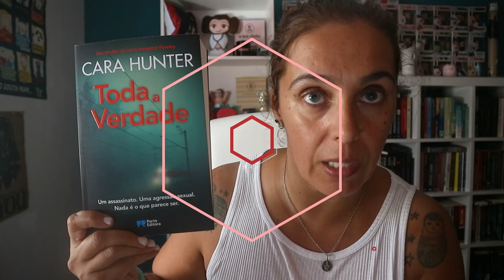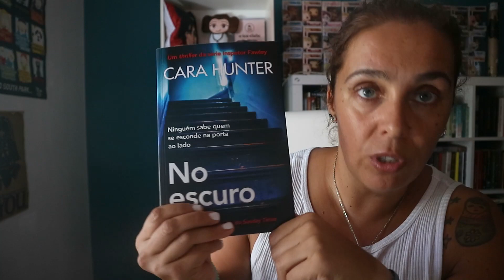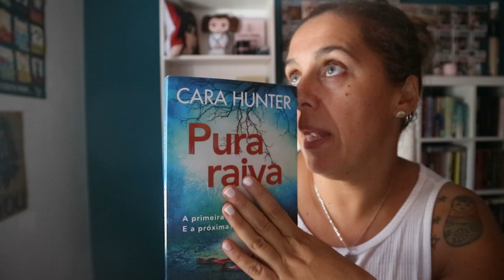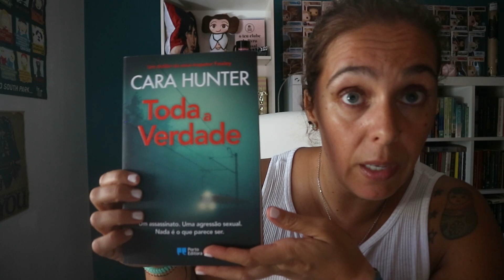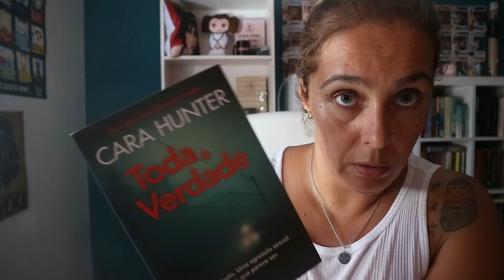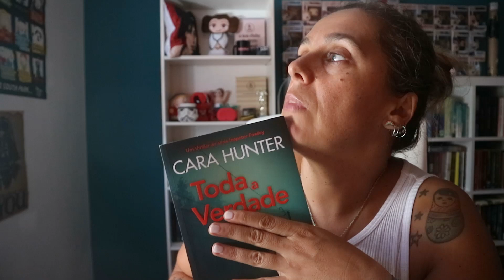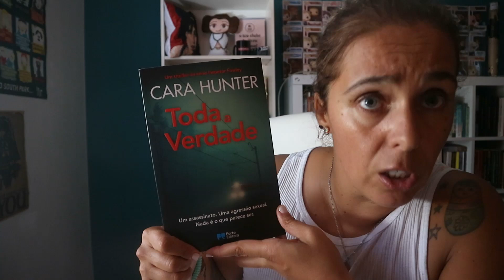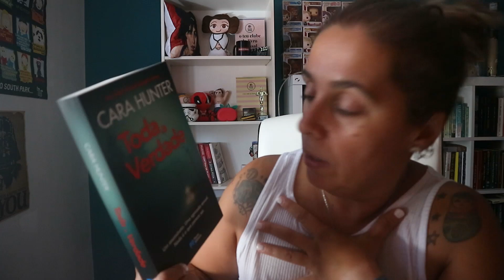"Toda a Verdade" de Cara Hunter (DI Adam Fawley #5)